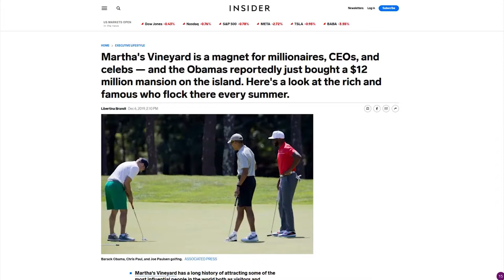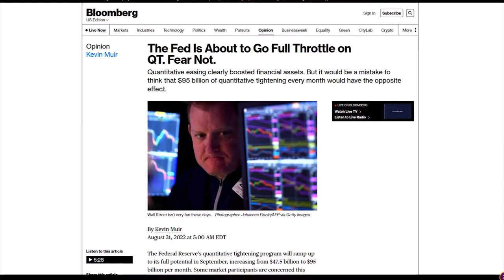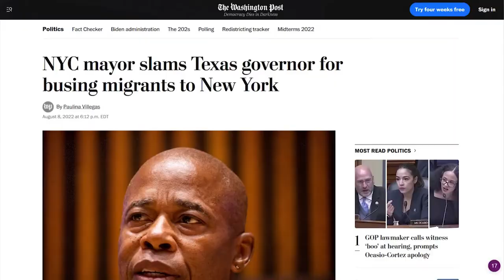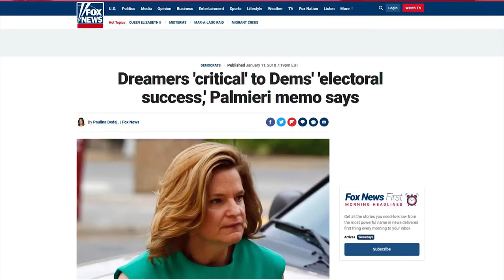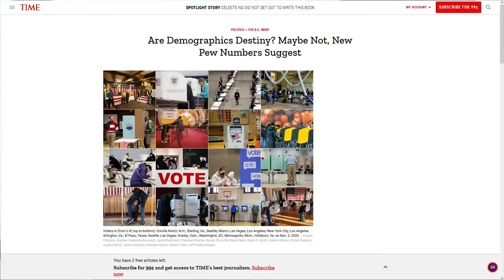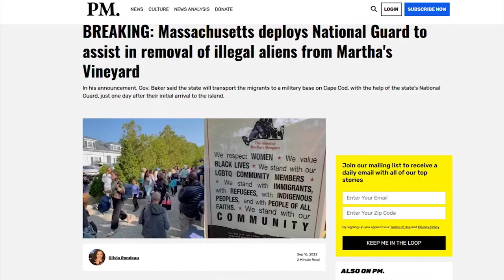LOL: The View HYPOCRITES Get OWNED By Themselves